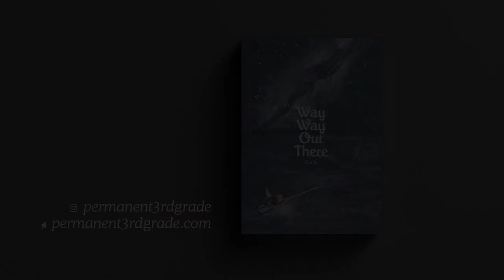Way Way Out There by Cat S - (book launch in December 2022)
Story & art by Cat S.
Coming soon.*

*(book launched in December 2022)